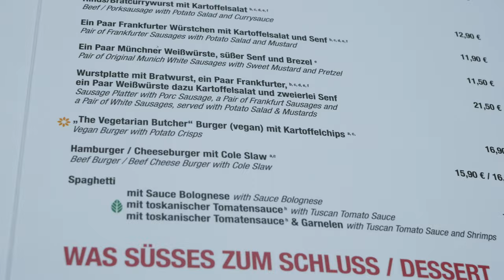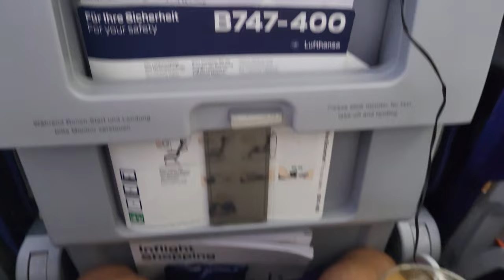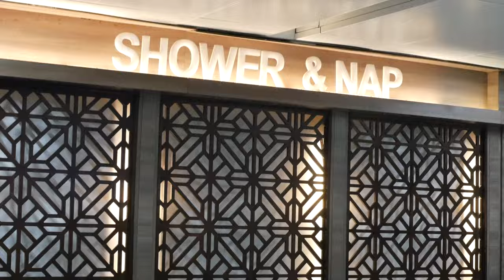Putovanje u INDIJU - Vlog #1🇮🇳